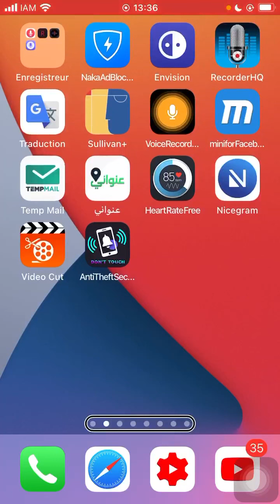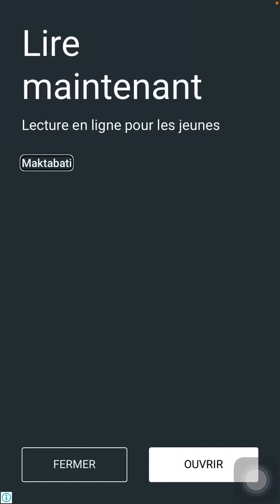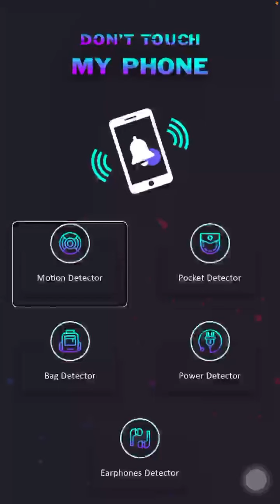AntiTheft Security ❗️لا تلمس هاتفي تطبيق مضاد لسرقة الهواتف